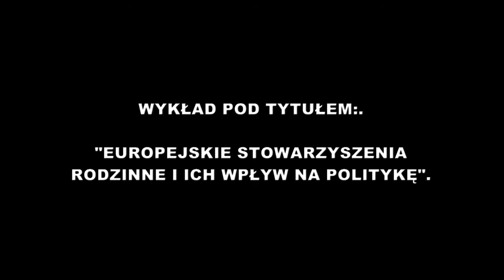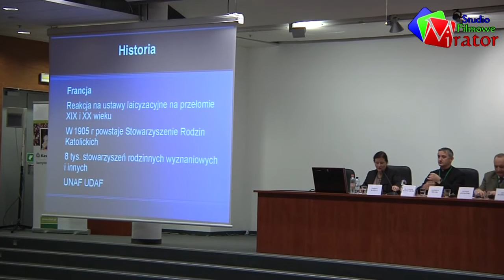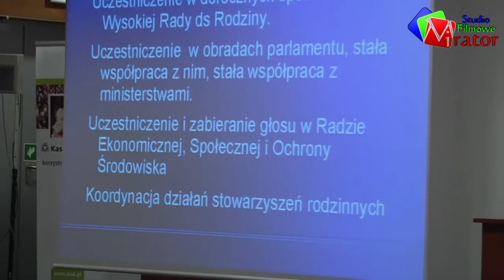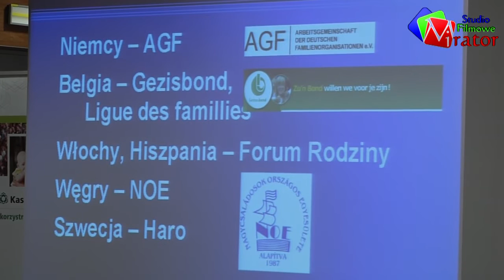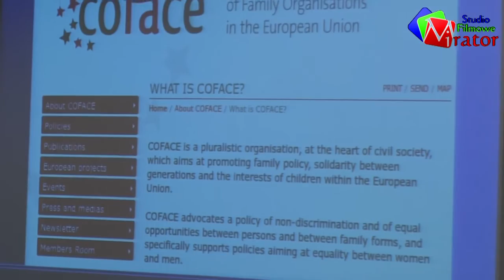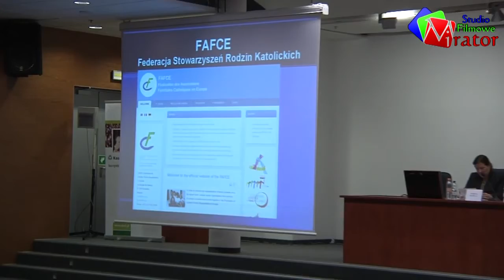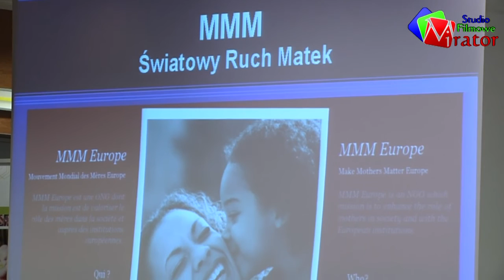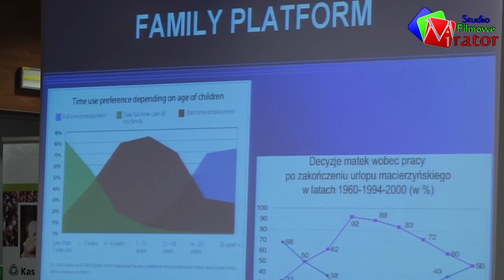EUROPEJSKIE STOWARZYSZENIA RODZINNE - T. KAPELA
Konferencja Pani Teresy Kapeli na temat: "Europejskie stowarzyszenia rodzinne i ich wpływ na politykę" , wygłoszona podczas międzynarodowej konferencji pt."Rodzina, demografia, przyszłość" w dniu 3.12.201 w Gdańsku.